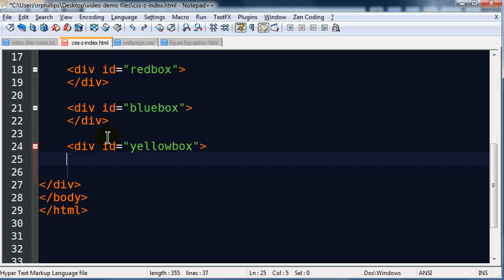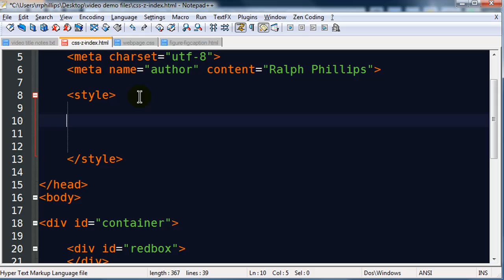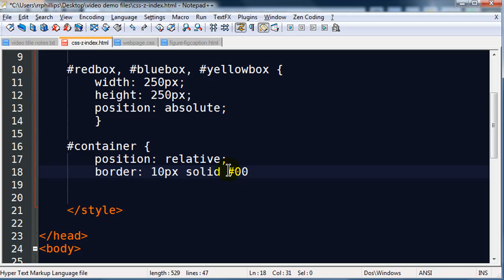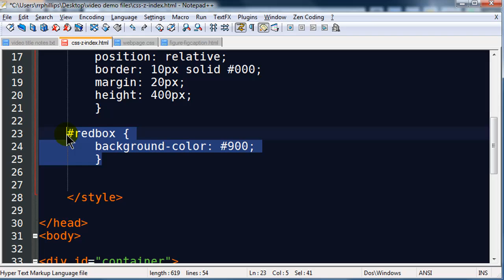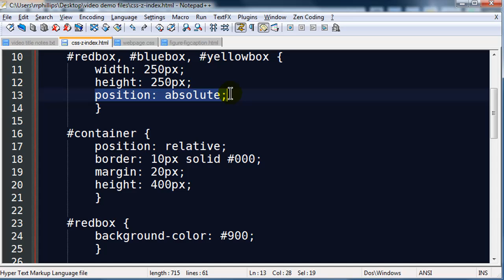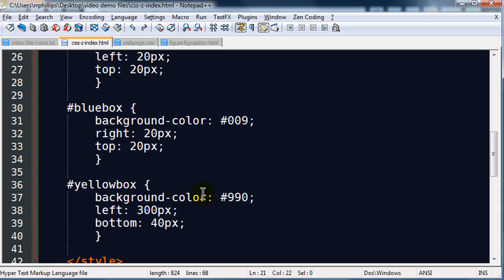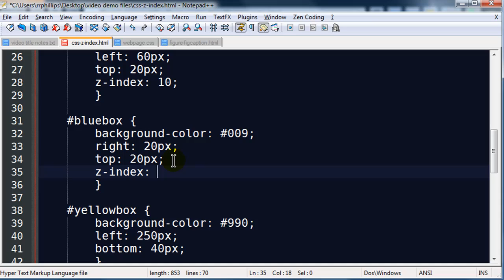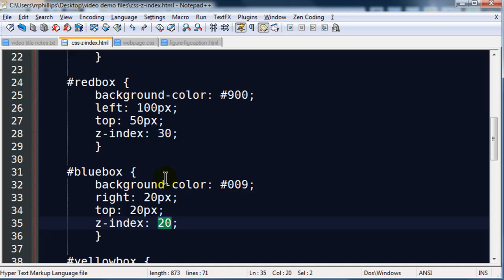CSS Z-Index Property for Stacking Elements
Use the CSS z-index property to control the stacking, or layering, of different positioned elements.